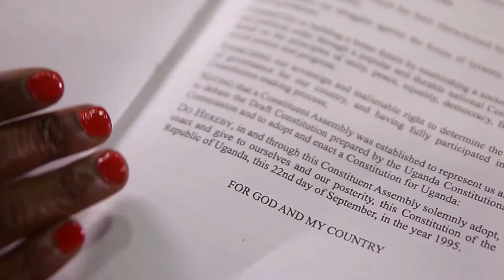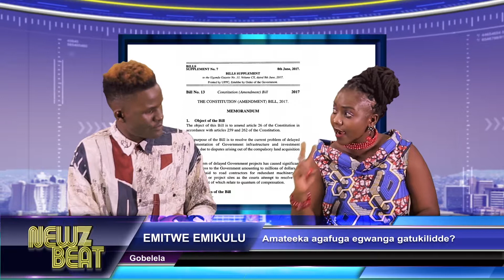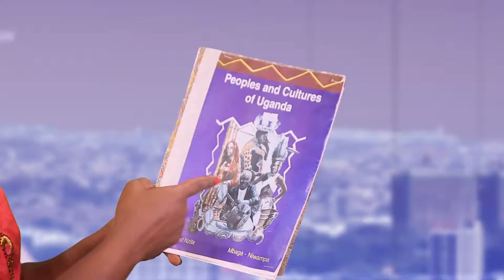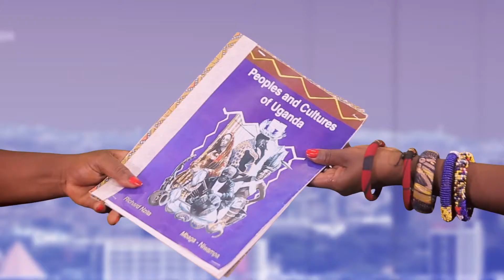Amateeka agafuga egwanga gatukilidde?(Episode13 Season 5 - Luganda)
EMITWE EMIKULU:Amateeka agafuga egwanga gatukilidde?
OBUTODE:Cape Verde n'amasanyalaze ag'enjawulo
AG'OBUNTU:Kenya n'ensonga z'akatabo kumutimbagano
TUSAAMU EKITIIBWA:Omuyimbi we nyimba zediini n'ebyokusonda esimbi za abaana abalina kookolo
Beat by Dj Nesta - Heart Beat Records
 Video by Arnold  - Global Filmz